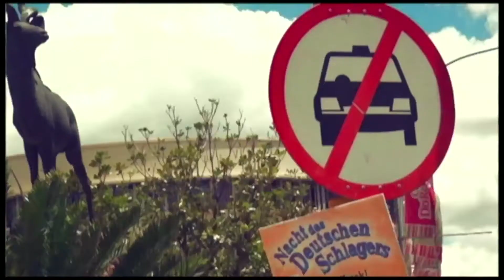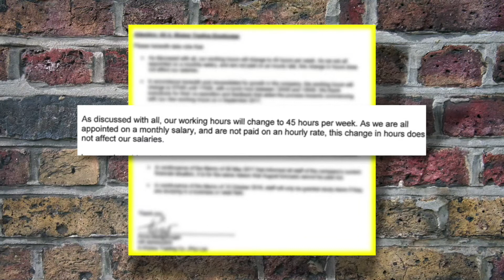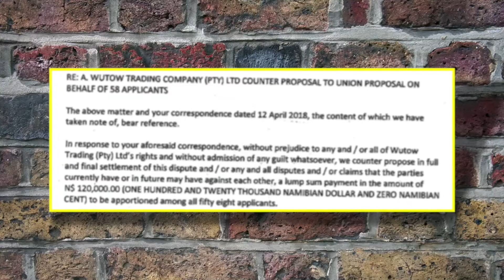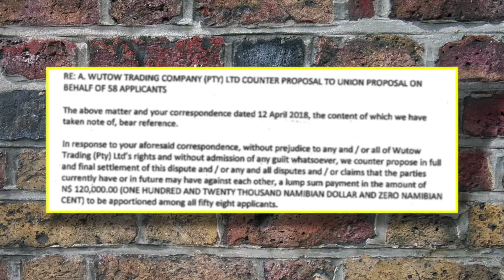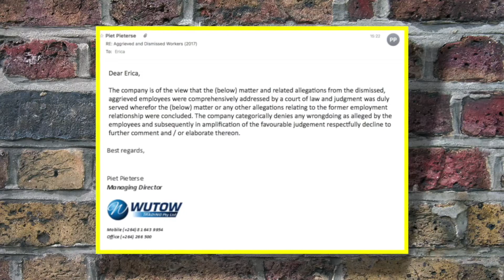It's A Wrap: Episode 189: Dismissed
A disgruntled former employee of WIndhoek-based company, Wutow says that he still feels aggrieved by the manner in which their labour dispute was handled and continues to share the plight of workers whose rights are undermined in Namibia. The company has distanced itself from these allegations stating that the matter was finalised in court.

 It's A Wrap takes a  satirical look at the happenings in  Namibia and is presented by Namibian news personality, Erica Gebhardt. The show is aired on One Africa Television Sunday nights at 19h30 with repeats on Tuesdays  at 06h30 and 20h30.